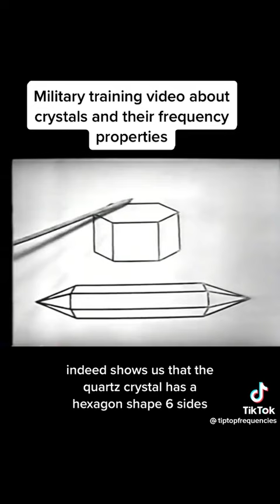Energy Crystals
Remote viewing is also a tool for information gathering.